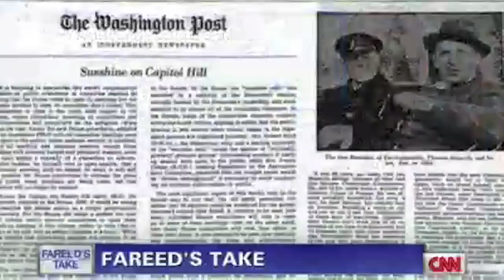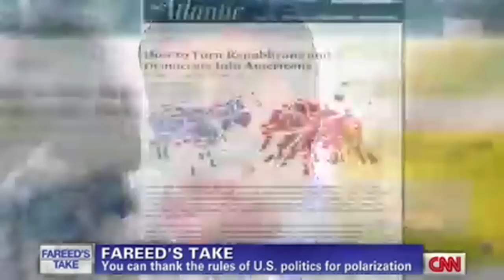Why American Politics Have Changed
Why have politics gone wild?